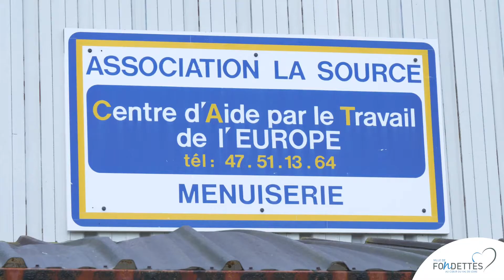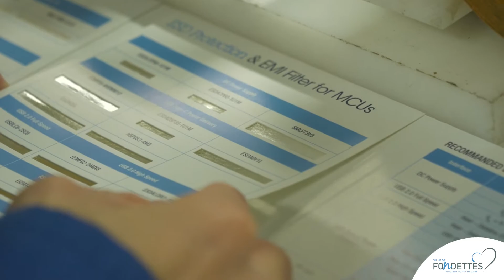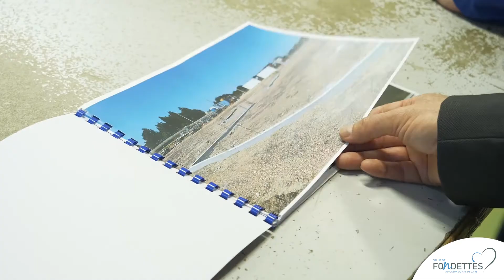Ville de Fondettes ESAT